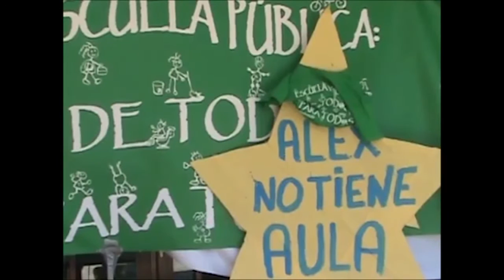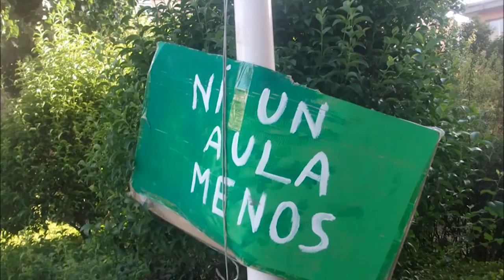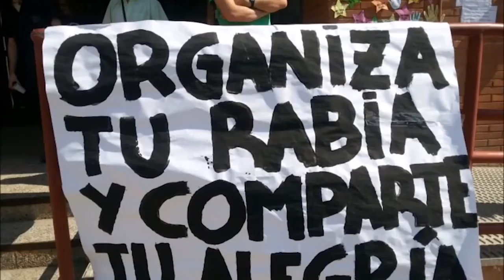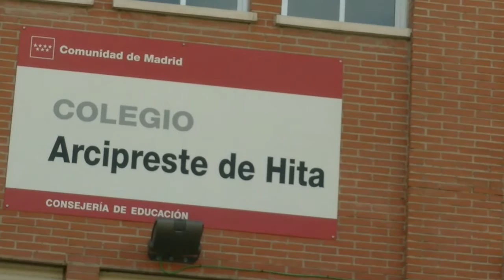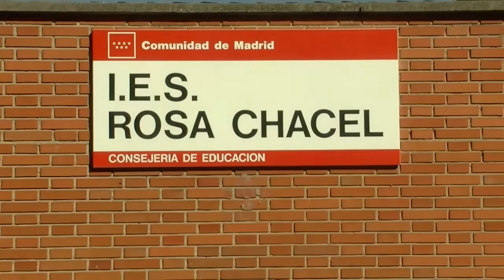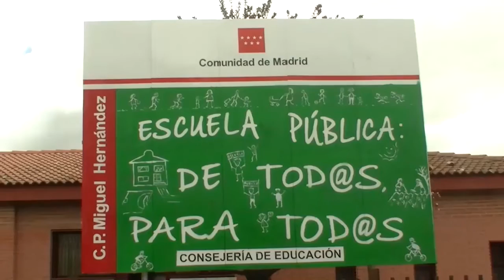debate educación ¿Que sabemos sobre la escolarización?